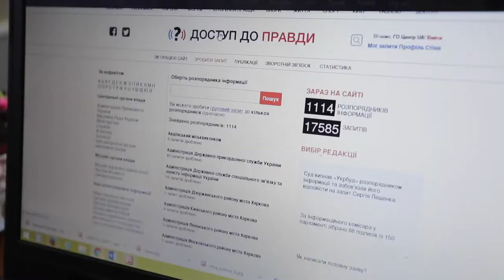Як контролювати місцеву владу ❓